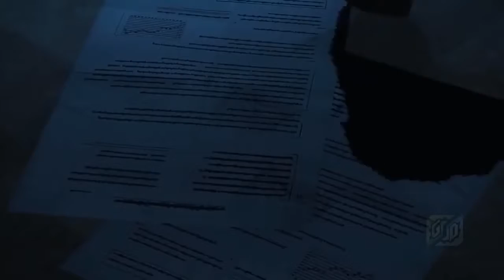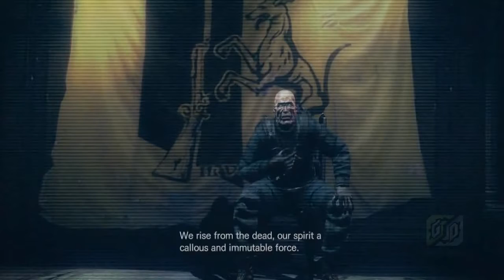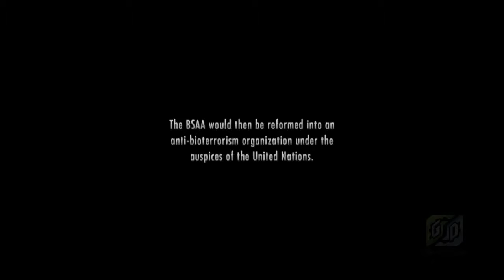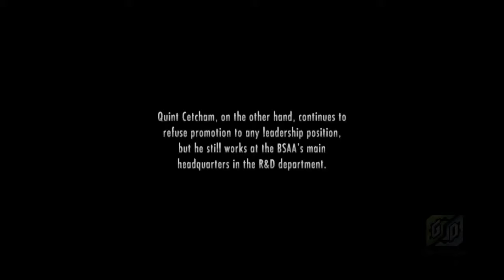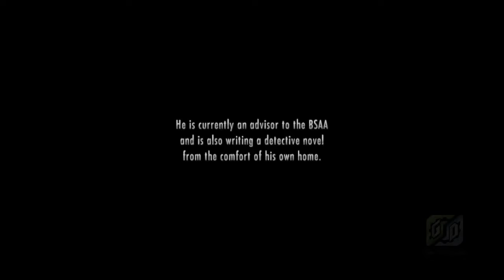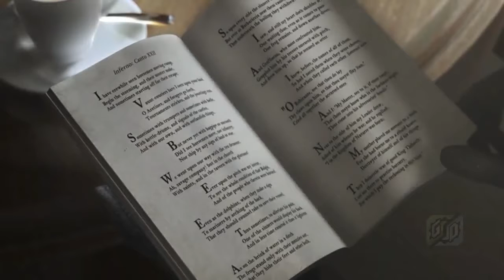Resident Evil Revelations | Gameplay Ending - Episode 12 : The Queen Is Dead (No Commentary)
Resident Evil (Biohazard) : Revelations 1 is a survival horror video game developed by Capcom and originally released for the Nintendo 3DS handheld game console in 2012.
Set between the Resident Evil titles Resident Evil 4 and Resident Evil 5, the game follows counter-terrorism agents Jill Valentine and Chris Redfield as they try to stop a bioterrorist organization from infecting the Earth's oceans with a virus.
The game features a single-player mode where the player must complete a series of episodes that involve solving puzzles and defeating enemies, and a multiplayer mode where players may fight their way through altered single-player scenarios.

Revelations emphasizes survival, evasion, and exploration over fast-paced combat by providing the player with limited ammunition, health, and movement speed.
It was designed to bring back the content and horror of the series' roots, while at the same time trying to modernize the gameplay.
Revelations was also the first game to support the Nintendo 3DS Circle Pad Pro outside Japan.
The game was a moderate commercial success and received generally positive reviews from video game publications.
Several critics praised its graphics, sound effects, and horror setting, but some criticized its inconsistent gameplay between scenarios.

A high definition (HD) version was released for Microsoft Windows, PlayStation 3, Wii U, and Xbox 360 in 2013, and for PlayStation 4, Xbox One, and Nintendo Switch in 2017.
This version does not support the 3D capabilities of the Nintendo 3DS, but features upgraded graphics and other minor changes.
Across all platforms, the HD version sold more than 2 million copies worldwide, but received less critical praise than the Nintendo 3DS version.
A sequel, Resident Evil : Revelations 2, was released in 2015.

I upload a video daily, category : Entertainment, Gaming, How To, Music, VLOG, and so much more.
So, don't miss it! Turn on your notification (Ring Bell Icon) :)